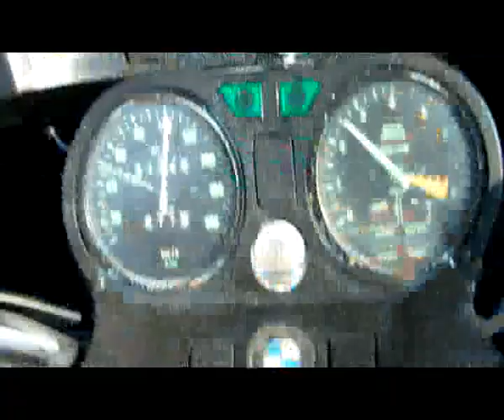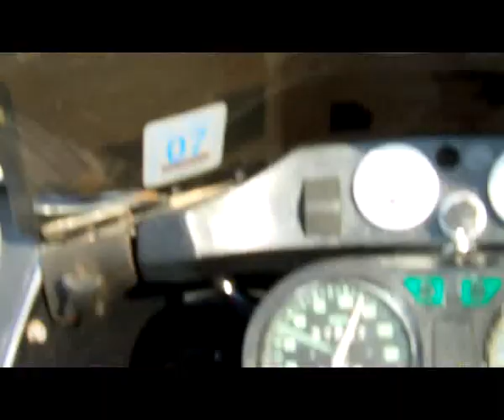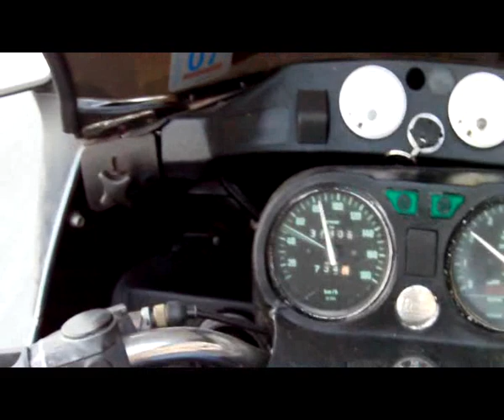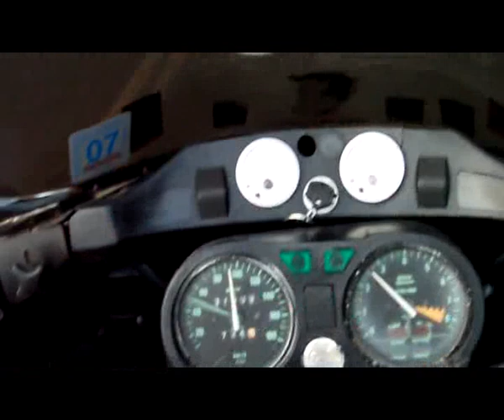LAYRIO-SOUNIO RIDING BMW R100RT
RIDING A 1979 BMW R100RT,FROM & TO LAYRIO,SOUNIO AT GREECE.